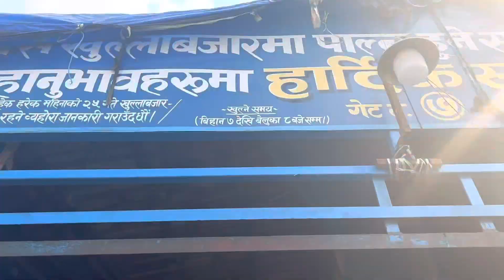Vlog -67 Kathmandu fun park special -3 shopping in Bhrikuti mandap & Food hunting viral food stalls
I am Anushka Bhattrai . I am 8 years old . This is my own youtube channel . This is my first try . Plz show us love and support